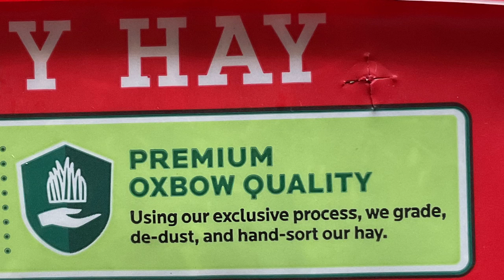Timothy Hay OxbowAnimal Health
A warning about Oxbow Animal Health Timothy Hay